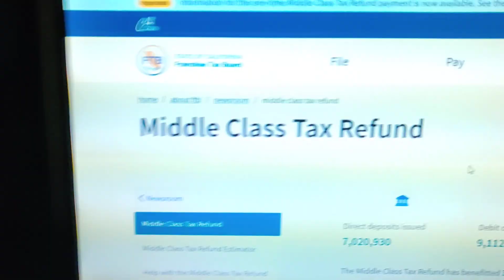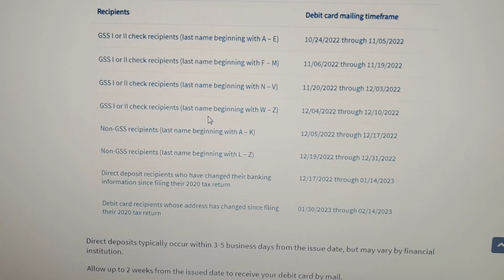Did you get your California Middle Income Tax Refund yet? Here's what the envelope looks like.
I'm part of the last batches of Middle Income Tax Relief refund.

The envelope may come from:
California Middle Class Tax Refund Card
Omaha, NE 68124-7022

Not a bill or an advertisement.
Important information about your Middle Class Tax Refund

For some reason,.. I'm not part of the direct deposits.. but rather.. I was given a debit card.  This is actually very inconvenient.. but still.. it took forever to get my payment

Refer to the tables below for the latest updates to the payment schedules.

Direct deposit payments
Recipients Payment issue date
GSS I or II direct deposit recipients 10/07/2022 through 10/25/2022
Non-GSS recipients 10/28/2022 through 11/14/2022
Debit card payments
Recipients Debit card mailing timeframe
GSS I or II check recipients (last name beginning with A – E) 10/24/2022 through 11/05/2022
GSS I or II check recipients (last name beginning with F – M) 11/06/2022 through 11/19/2022
GSS I or II check recipients (last name beginning with N – V) 11/20/2022 through 12/03/2022
GSS I or II check recipients (last name beginning with W – Z) 12/04/2022 through 12/10/2022
Non-GSS recipients (last name beginning with A – K) 12/05/2022 through 12/17/2022
Non-GSS recipients (last name beginning with L – Z) 12/19/2022 through 12/31/2022
Direct deposit recipients who have changed their banking information since filing their 2020 tax return 12/17/2022 through 01/14/2023
Debit card recipients whose address has changed since filing their 2020 tax return 01/30/2023 through 02/14/2023

There is still one last batch of debit cards to come.  It's for those who changed their addresses and that's scheduled for 1/30 to 2/14.

Good luck.

Again.. I'm not sure why they didn't send a check or direct deposit.  It seems odd that they really wanted to send out debit cards.  Oh well.

Customer support is available in English, Spanish, Mandarin, Hindi, Vietnamese, Korean, and Punjabi. Other languages may be supported by request.

Weekdays, 8AM to 5PM
Customer support
Debit card questions
Assistance with activation, replacement, lost, or stolen card